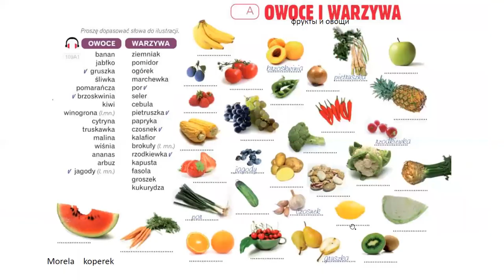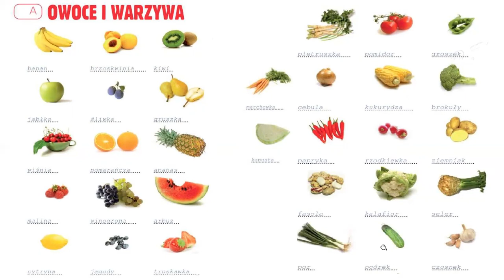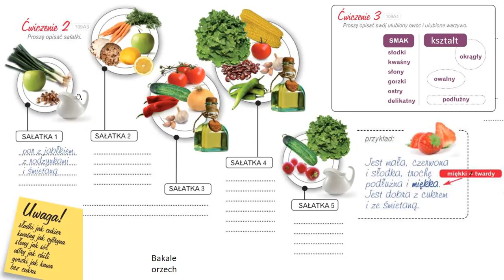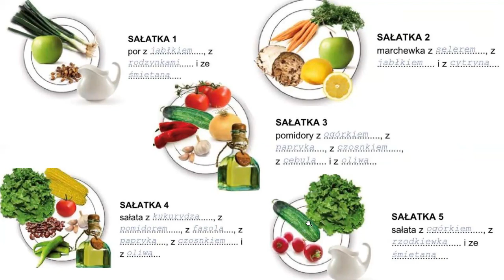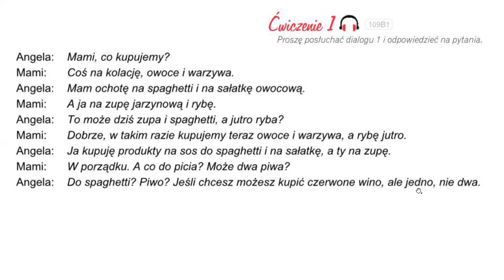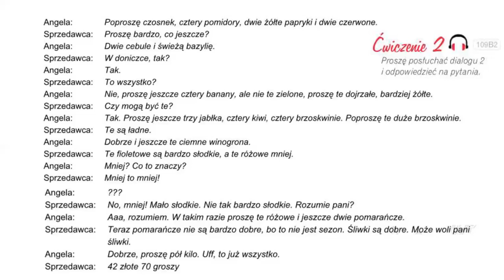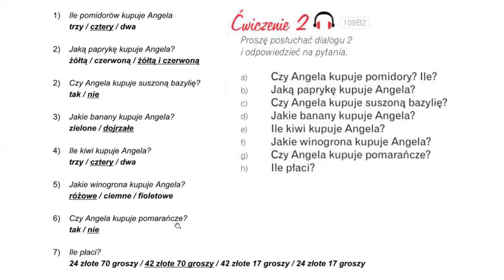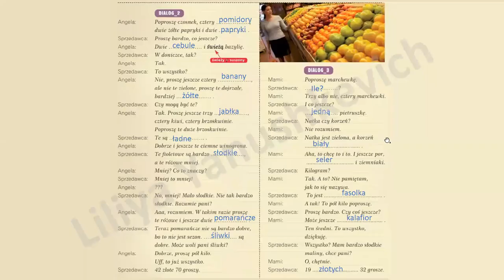Krok po kroku A1. Урок 9, часть 1. Польский язык. Język polski.